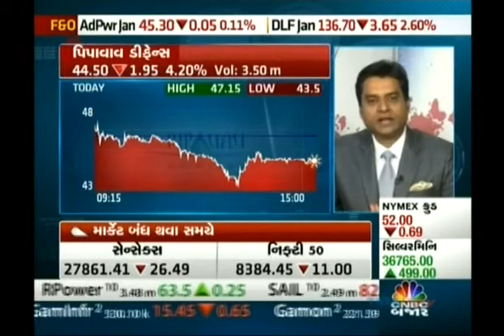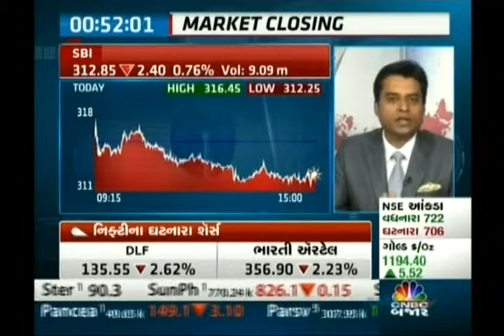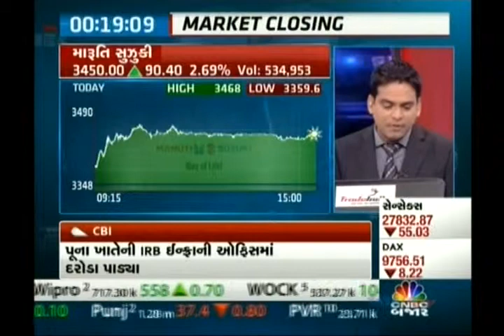Jignesh Mehta, Technical Analyst, Precision Investment Services on CNBC Bajar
Jignesh Mehta, Technical Analyst, Precision Investment Services giving his view on Pipavav Defence and Offshore Engineering Company Limited, SSLT, SBIN, Nifty View on 6 Jan 2015.